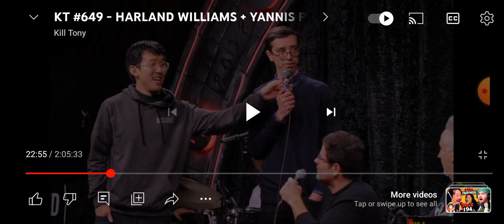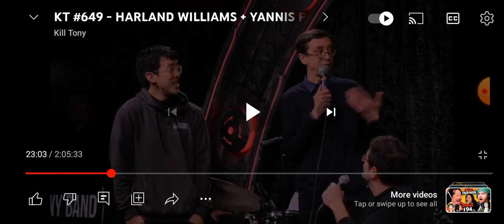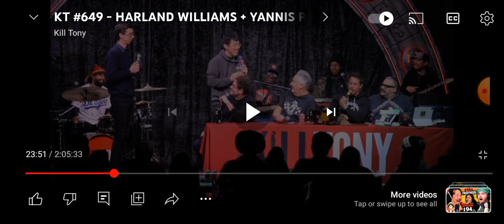RIC DIAZ + HANS KIM KILL TONY